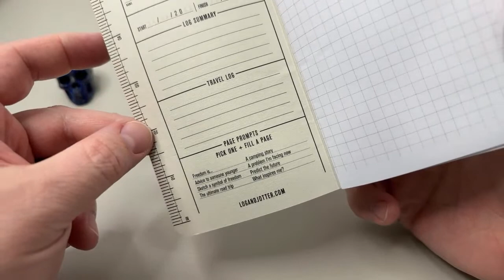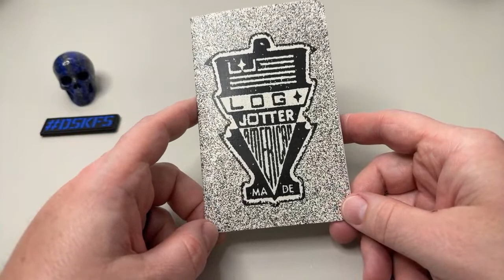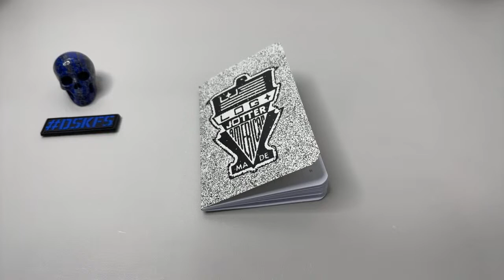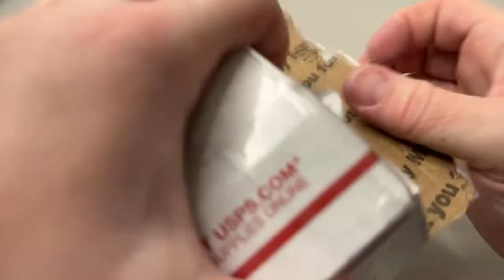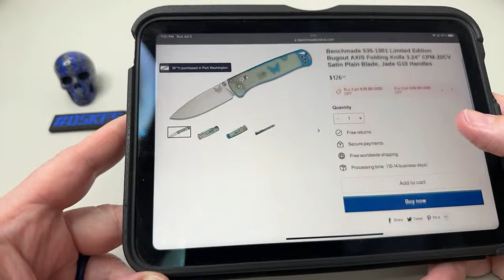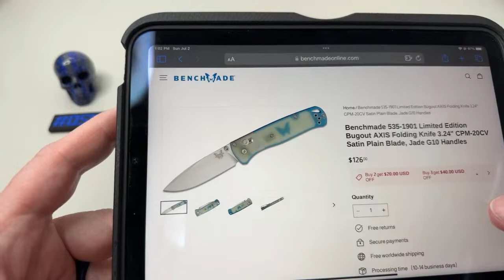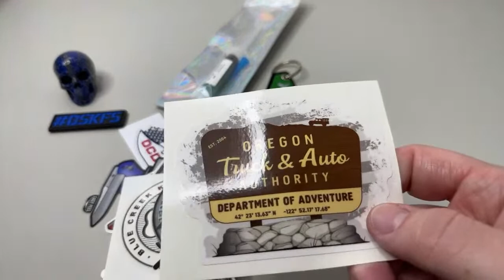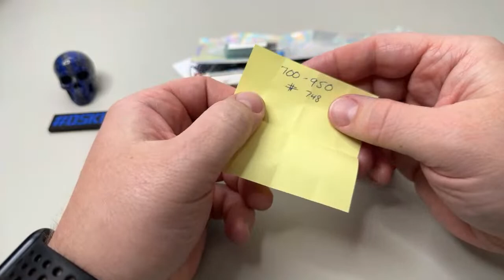🔴 Let’s Talk Knives! 🔴 (7/02/23)